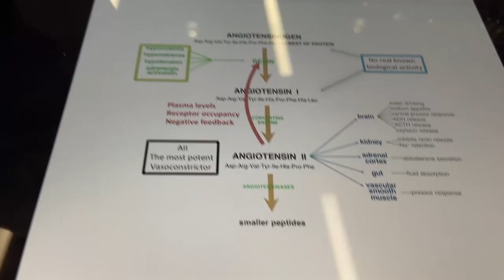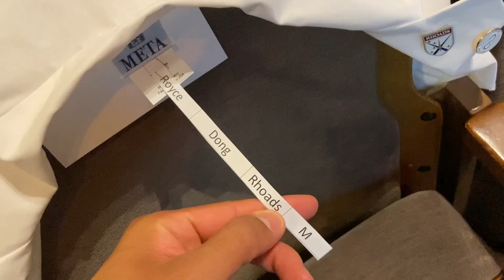My White Coat Ceremony... FINALLY (Day In The Life)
Hello friends! In this video, I show you a Day In The Life in medical school... and this day happens to be my white coat ceremony!! Even though I'm a second year medical student, UPenn is having my white coat ceremony this year because of coronavirus. Enjoy watching me have a wonderful day with my friends, my mom, and my fiancée.

3M Littmann Cardiology IV Stethoscope

👨🏻‍⚕‍👨🏻‍🔬🩺🔬 ABOUT ME:
My name is Royce, and I'm a second year MD/PhD medical student at the University of Pennsylvania (PhD in Bioengineering). I make videos about medicine, productivity, and lifestyle.

⏰ TIMESTAMPS:
0:00 Intro
0:17 Biking to school
1:09 Lecture and small groups
1:49 Biking back home
2:19 Cooking tasty LUNCH (chicken marsala, roasted veggies, potatoes)
4:01 Going to the ceremony
4:18 White coat ceremony!!
6:47 Photos
7:10 MD/PhD Photo
7:33 DINNER (Szechuan noodles)
8:41 What A Great Day :)